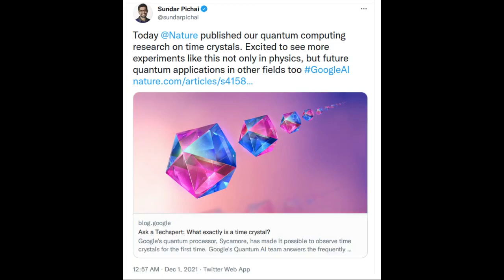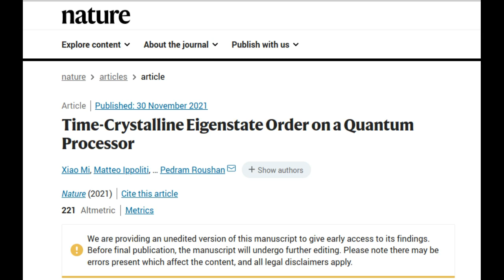Scientists create Time Crystals with quantum computers using Google's Sycamore chip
A team of researchers including ones from Stanford and Google have created and observed a new phase of matter, popularly known as a time crystal.

In research published in the journal Nature, scientists detail their creation of a time crystal using Google’s Sycamore quantum computing hardware.

Credit: Google Quantum AI